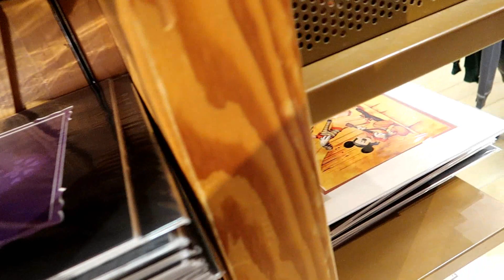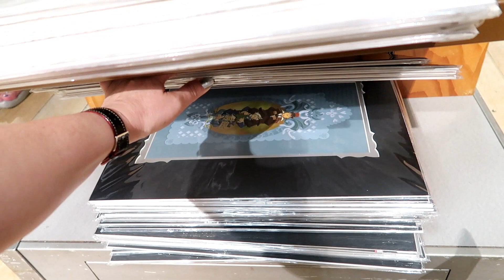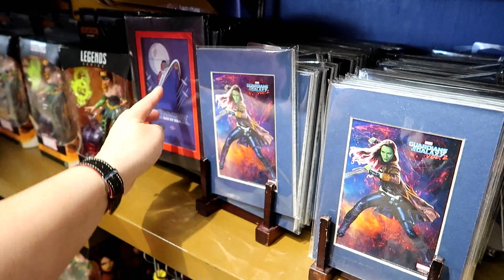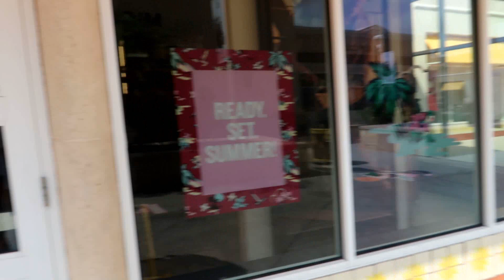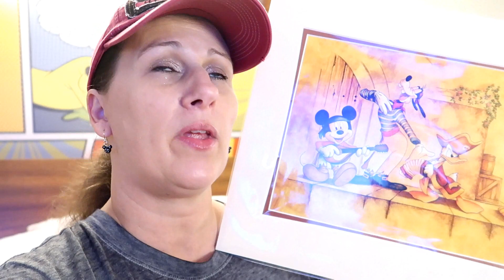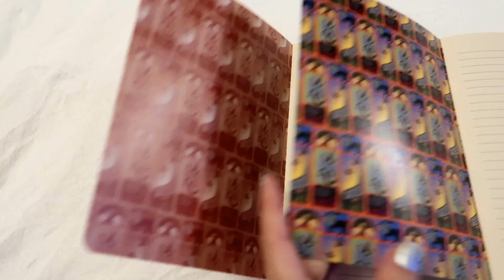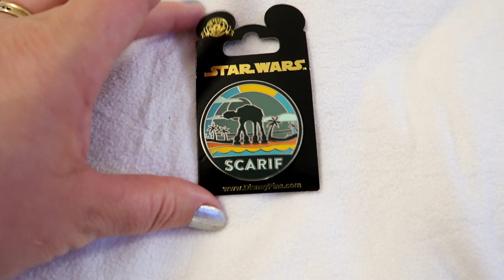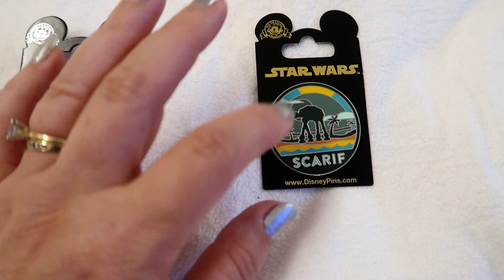Shopping Disney Character Warehouse Vineland HAUL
The more Disney merchandise I can buy - the better! So, I like going to the two Disney Character Warehouses at the outlet malls in Orlando to buy Disney World items. We came back with loads of stuff!  Now you get to see what we bought!

This was filmed on Monday, June 4, 2018 at the Vineland Ave. warehouse.